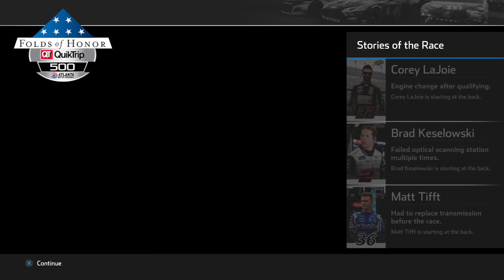NASCAR Heat 4_20201227184053